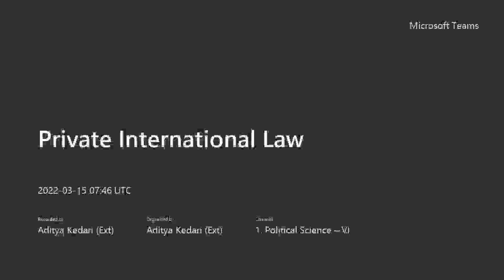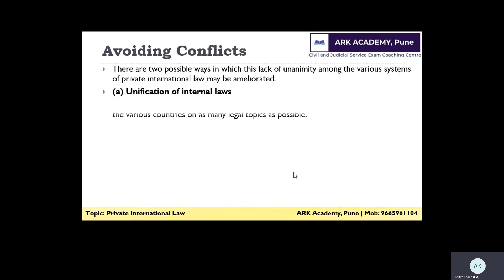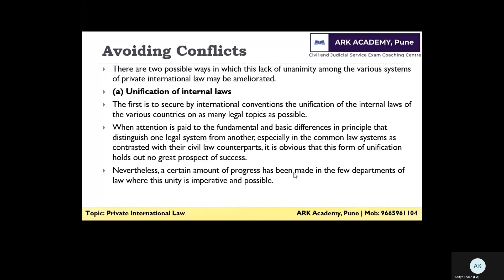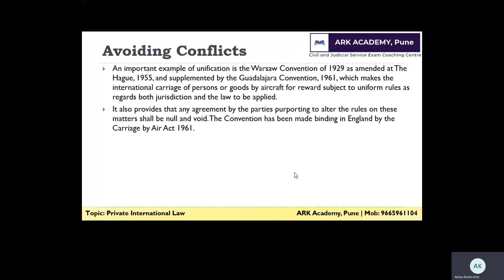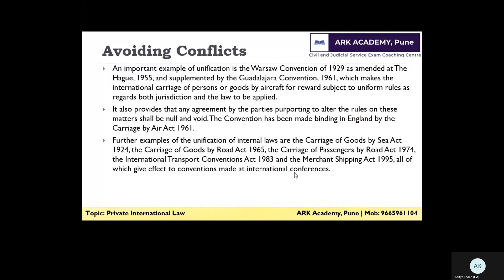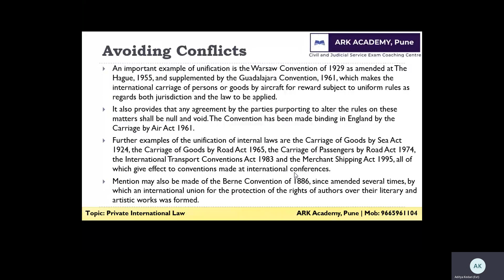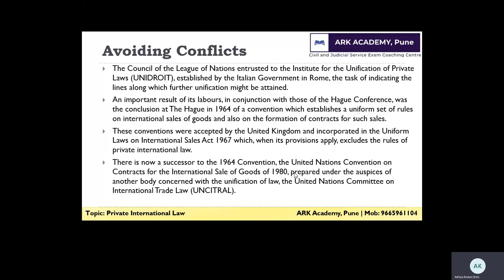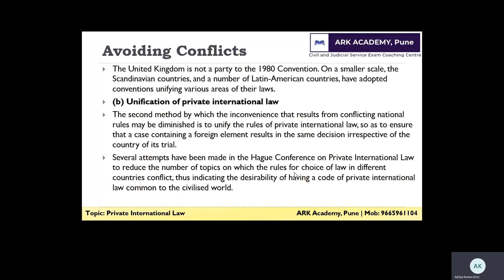Private International Law | Avoiding Conflicts Part 1 | Explained by Aditya Kedari